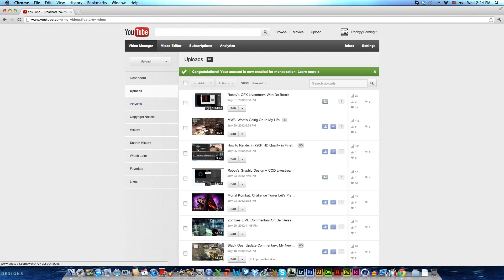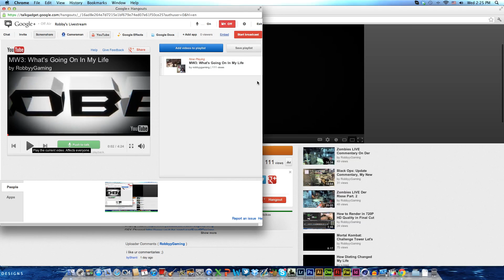How To Livestream On YouTube Without Having a YouTube Partnership!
Hope you guys like the tut! Please share around!